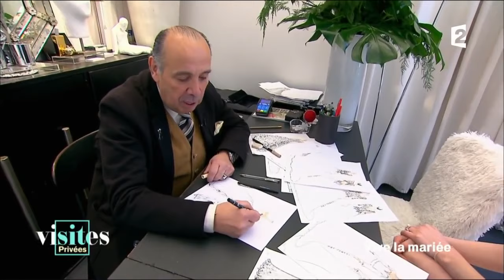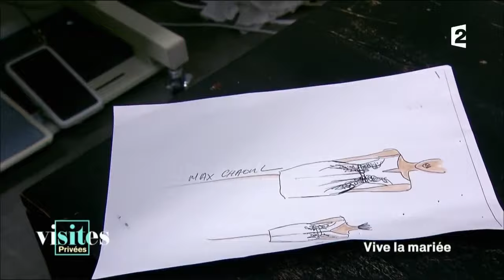La robe de mariée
Depuis les réserves du Mobilier national à Paris, le Garde-Meuble de la République où l'émission a installé ses quartiers, Stéphane Bern, entouré d'une équipe de reporters-chroniqueurs, dévoile les trésors et les coulisses du patrimoine et de ses institutions. VISITES PRIVÉES propose d'explorer une grande thématique, toujours foisonnante, pour découvrir autrement nos monuments, de revisiter le fonctionnement de nos institutions les plus prestigieuses, ou de révéler la face cachée de personnages illustres. Ces visites privées se feront grâce à des reportages spécialement tournés pour l'émission mais aussi en compagnie d’un invité, choisi par Stéphane pour partager avec nous son expertise sur le thème du jour.